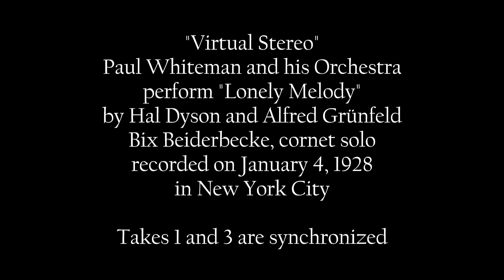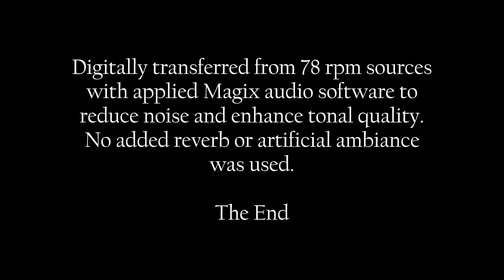Paul Whiteman: 1928 "LONELY MELODY" Synched Takes 1 & 3 in HD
"Virtual Stereo"
Paul Whiteman and his Orchestra perform "Lonely Melody"
by Hal Dyson and Alfred Grünfeld
Bix Beiderbecke, cornet solo
recorded on January 4, 1928 in New York City
Takes 1 and 3 are synchronized

Digitally transferred from 78 rpm sources with applied Magix audio software to reduce noise and enhance tonal quality. No added reverb or artificial ambiance was used.